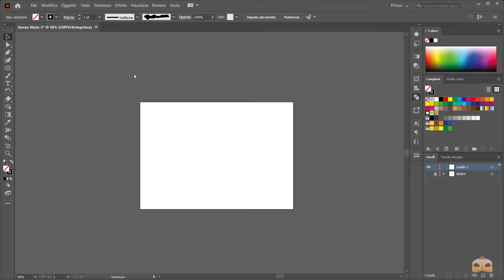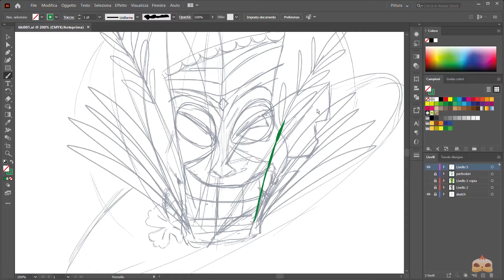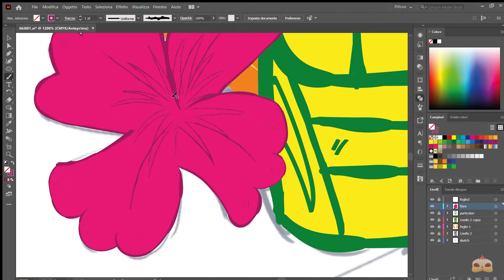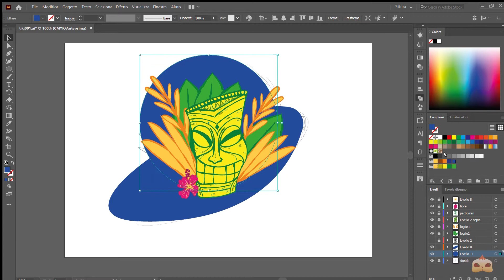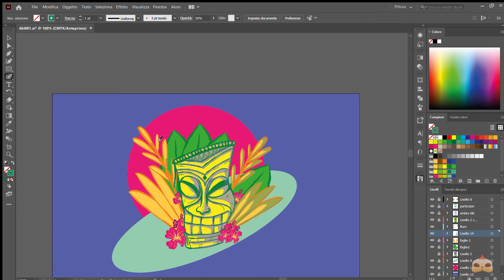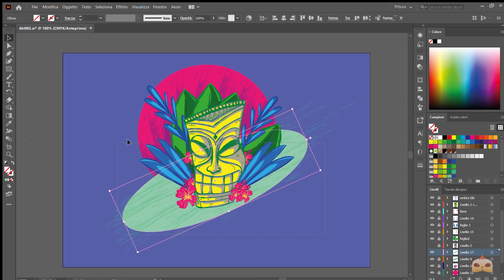Tiki | Speed Art | Adobe Illustrator process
In Māori mythology, Tiki is the first man created by either Tūmatauenga or Tāne. He found the first woman, Marikoriko, in a pond; she seduced him and he became the father of Hine-kau-ataata. By extension, a tiki is a large or small wooden or stone carving in humanoid form, although this is a somewhat archaic usage in the Māori language. Carvings similar to tikis and coming to represent deified ancestors are found in most Polynesian cultures. They often serve to mark the boundaries of sacred or significant sites.
This is my Tribute!

My creative process, starting from draft and ending with Illustrator.

Used tools:
- Adobe Photoshop: Sketching
- Adobe Illustrator: Line art and coloring